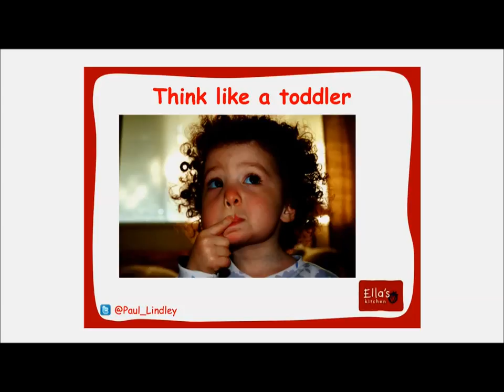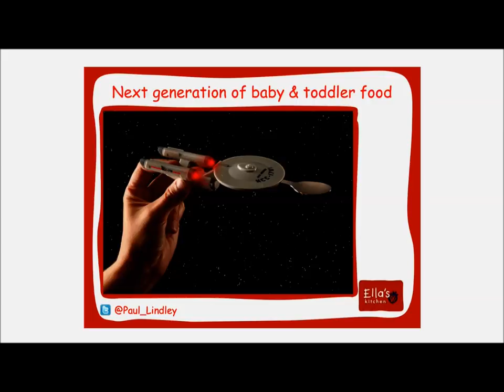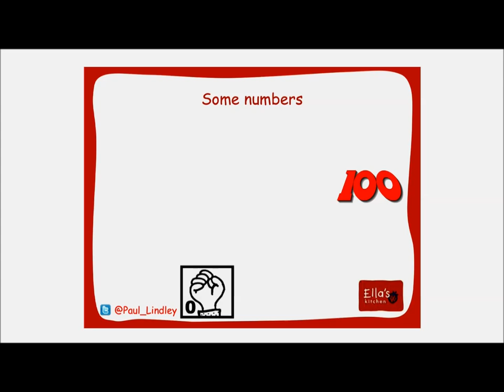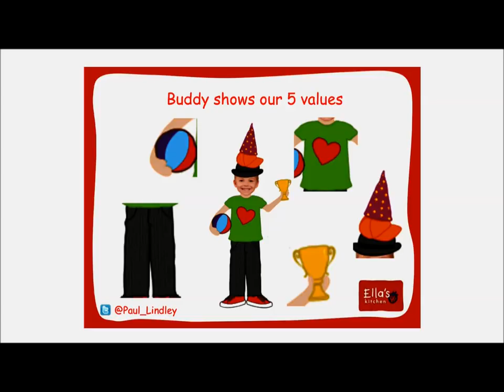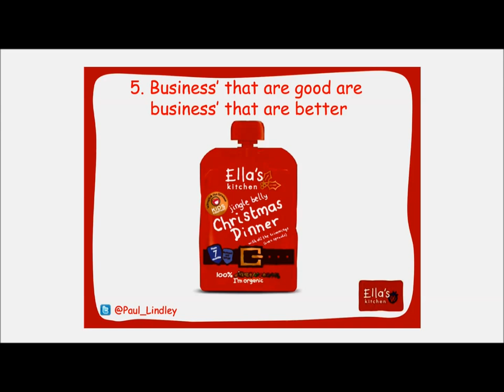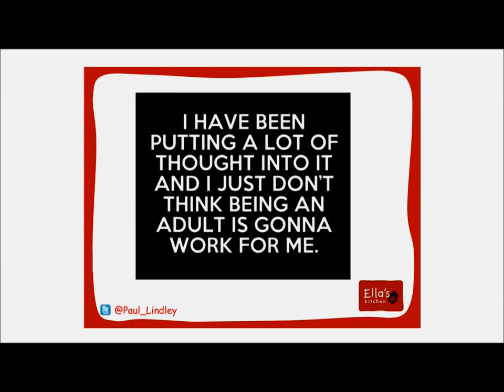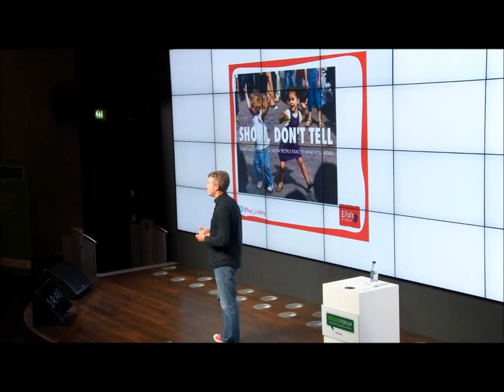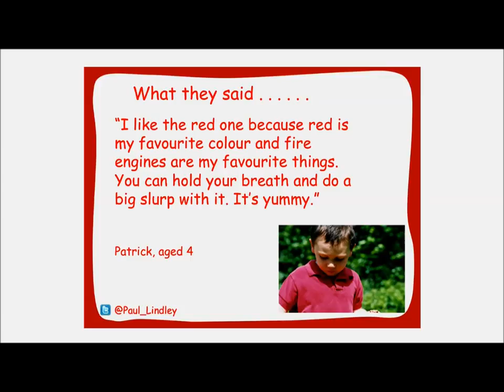Paul Lindley Ellas Kitchen Meaningful Marketing